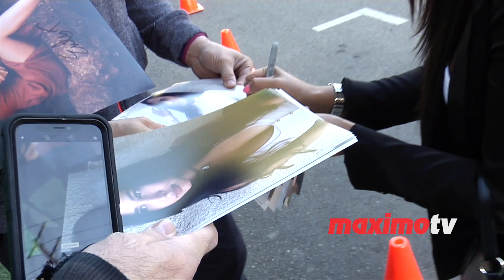Emily Tosta "Hayley Orrantia's The Way Out EP" Launch Party Red Carpet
Exclusive broll footage: Dominican model, actress Emily Tosta on the red carpet at the Hayley Orrantia’s ‘The Way Out’ EP launch party held at The Harmonist in Los Angeles, California USA on May 28, 2019